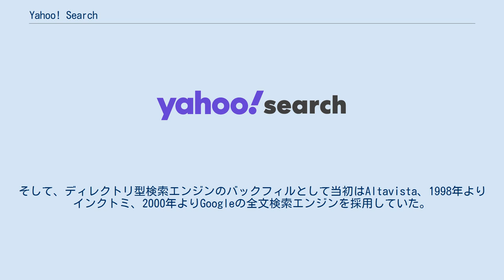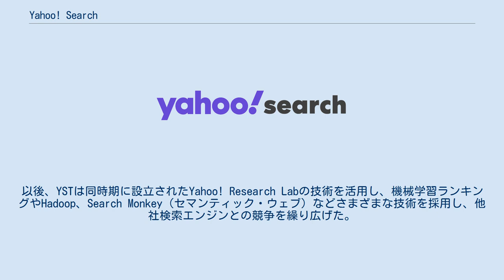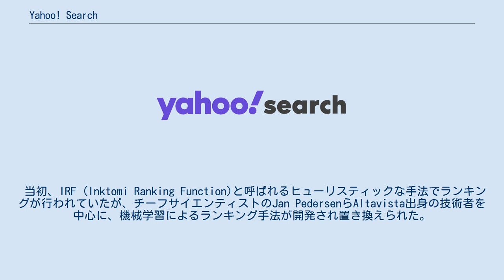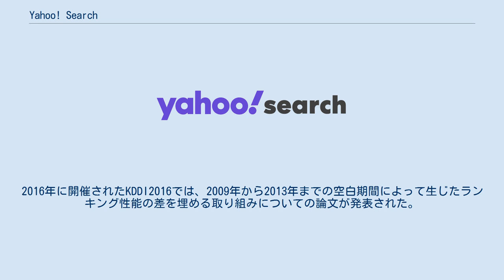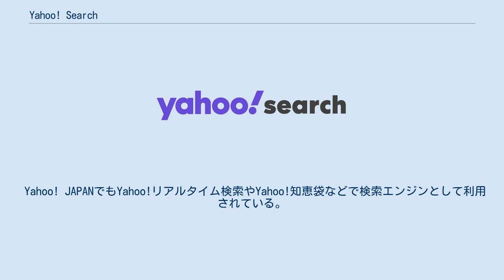Yahoo! Search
Yahoo! Searchは、カリフォルニア州サニーベールに本社を置くYahooのウェブ検索エンジン。
2015年2月時点で、アメリカ合衆国において、Googleの64.5%、Bingの19.8%に次ぐ12.8%の検索ボリュームを占める3番目に大きな検索エンジンとなっている。
 もともと"Yahoo! Search"は、ウェブサイトをデータベースに登録して構築するディレクトリ型検索エンジンであった。
そして、ディレクトリ型検索エンジンのバックフィルとして当初はAltavista、1998年よりインクトミ、2000年よりGoogleの全文検索エンジンを採用していた。
 その後、Yahoo!は2002年12月にインクトミを、2003年にはOverture社を買収し、2004年2月、それらの技術を統合してYahoo! Search Technology (YST)と呼ばれる独自の検索エンジンをリリースした。
以後、YSTは同時期に設立されたYahoo! Research Labの技術を活用し、機械学習ランキングやHadoop、Search Monkey（セマンティック・ウェブ）などさまざまな技術を採用し、他社検索エンジンとの競争を繰り広げた。
が、2009年7月29日、Microsoftとの提携により、今後はBingがYahoo! Searchを提供していくと発表した。
 2004年から2010年までYahoo!によって提供されたウェブ検索エンジン技術。
買収によって得たインクトミ、Altavista、Allthewebの検索技術を統合して開発された。
 Yahoo! JAPANは同技術を2004年5月31日にディレクトリ検索結果を補う形で採用し、2005年10月より優先表示とする変更を行った。
 当初、IRF (Inktomi Ranking Function)と呼ばれるヒューリスティックな手法でランキングが行われていたが、チーフサイエンティストのJan PedersenらAltavista出身の技術者を中心に、機械学習によるランキング手法が開発され置き換えられた。
 2006年、Doug CuttingやEric Baldeschwielerらにより開発されたオープンソースソフトウェアであるApache Hadoopの採用を決め、2008年には主要なコンポーネントであるWebmapを構築した。
 2008年にはオープンプラットフォーム戦略を発表、セマンティック・ウェブ技術を採用したオープンプラットフォームであるYahoo! SearchMonkeyを公開、サイト運営者が検索エンジンに対して構造化データを提供、検索結果に表示できるようにした。
また、Yahoo! Search BOSS（Build Your Own Search Service）により、開発者がYSTを使った独自検索エンジンを構築できるようにした。
 YSTではウェブマスター向けのツールとして、サイトエクスプローラーが提供され、クローリング・インデクシング状態の確認や、サイトマップフィードによるクロールのリクエストなどを実施できた。
 2009年、当時のYahoo!のCEOであった、Carol Bartzはマイクロソフトとの提携を決め、Yahoo!は独自の検索エンジンの開発から撤退することとなった。
 2012年にGoogleの副社長からYahoo!のCEOとなったマリッサ・メイヤーは、検索市場に復帰することを決め、検索エンジンの開発を再開していることが報道された。
2016年に開催されたKDDI2016では、2009年から2013年までの空白期間によって生じたランキング性能の差を埋める取り組みについての論文が発表された。
 ノルウェーのファストサーチ & トランスファが1999年中頃に発表した検索エンジン「AlltheWeb」は、2003年にOvertureに買収され、2004年にはYahoo!に買収された。
このAlltheWebチームが中心になって開発した検索エンジンVespaは、Yahoo.com、Yahoo News、Yahoo Sports、Yahoo Finance、Yahoo Geminiなどの大規模なサービスにおいて使用されている。
Yahoo!のサービスを買収したVerizon Mediaは2017年、VespaをApache License 2.0のオープンソースソフトウェアとして公開した。
 Yahoo! JAPANでもYahoo!リア...